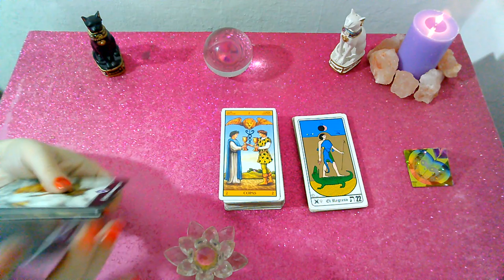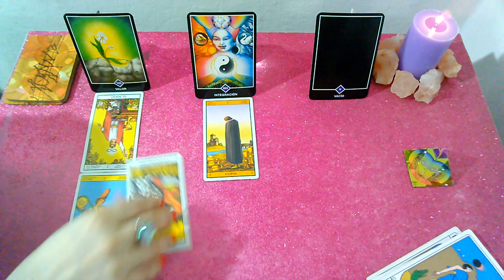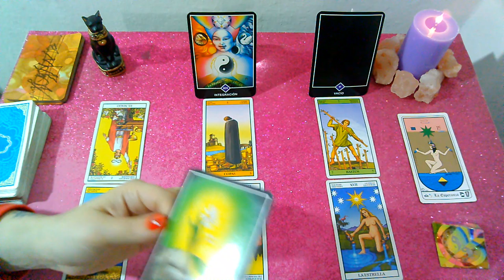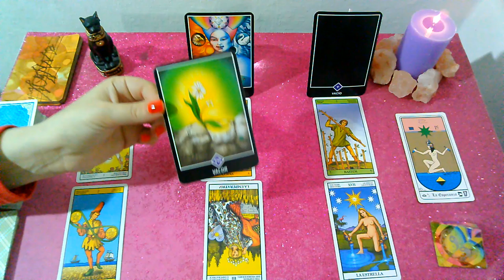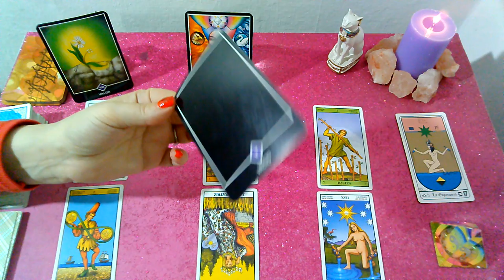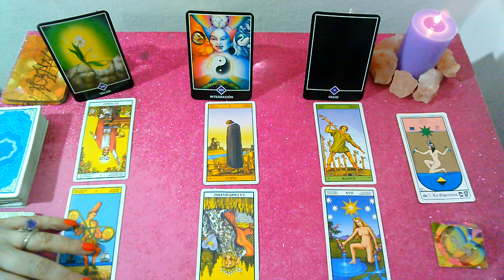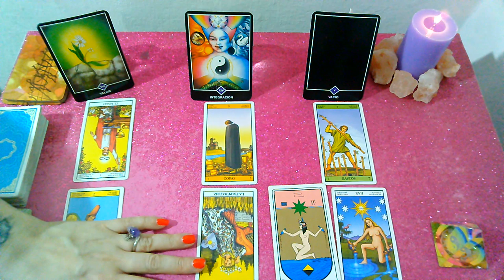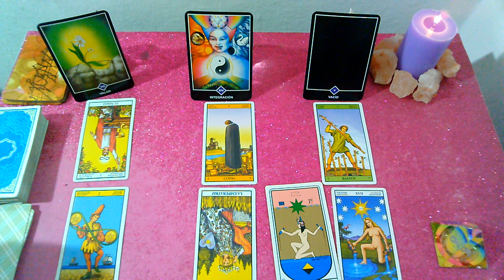*GEMINIS*♊"EX PAREJA" Que siente?Que piensa?Que hará al respecto? Septiembre 2019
Lectura Intuitiva de EX PAREJA para el signo de GEMINIS, sol, luna y ascendente para SEPTIEMBRE 2019